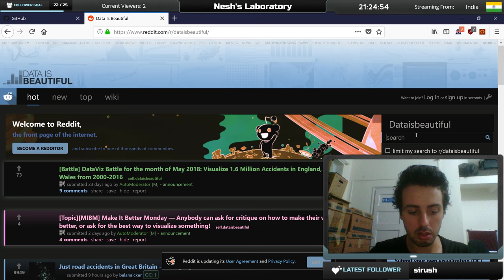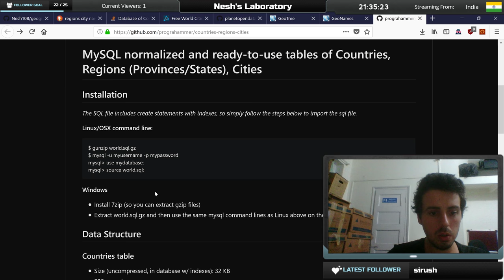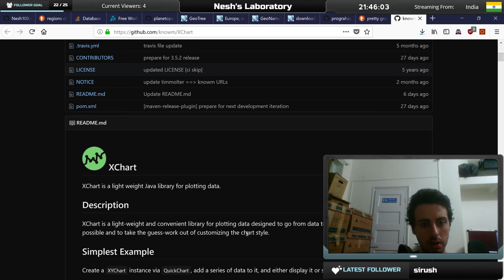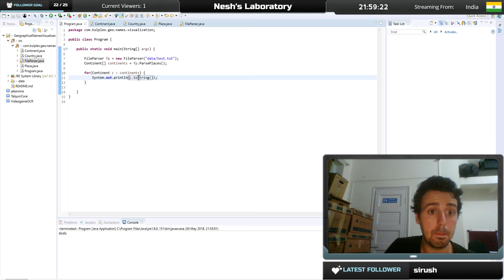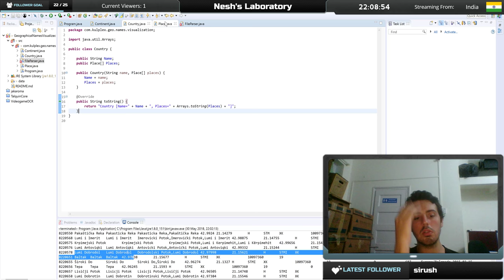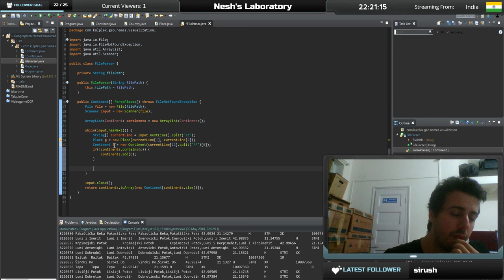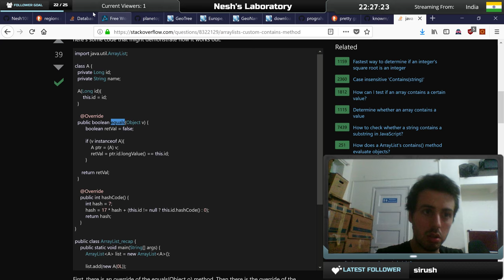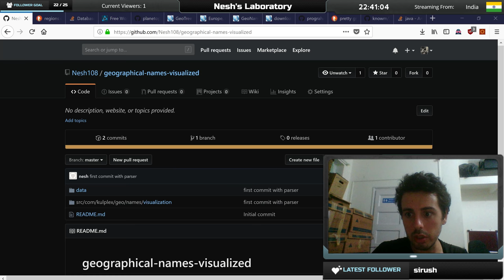Nesh's Laboratory #4 - Analysing Geographical Names of the World, Episode 1: Parsing the Data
In this fourth stream of Nesh's Laboratory, I will start working on analysing geographical names around the world.
The first episode is dedicated to finding a good dataset and parsing the file into the program.